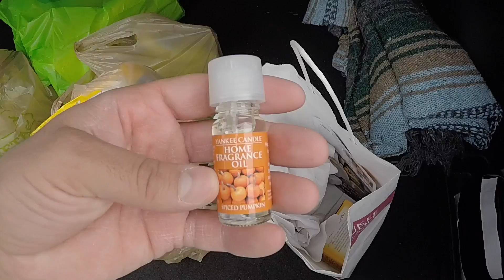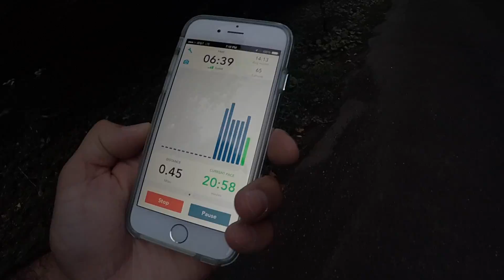MESSIEST PLAYROOM EVER!!! | DAY 941 | ThePlusSideOfThings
Send Us Mail:
ThePlusSideOfThings

About ThePlusSideOfThings